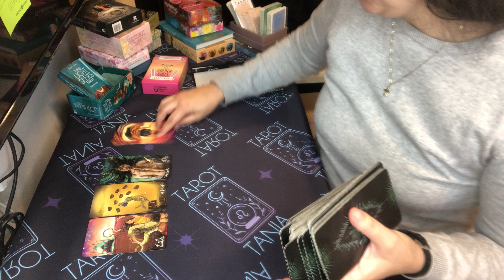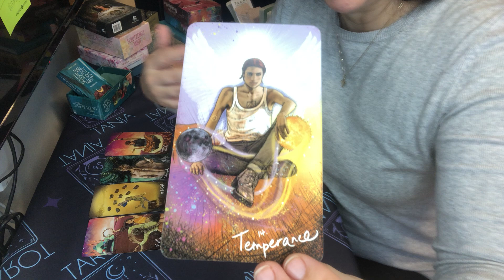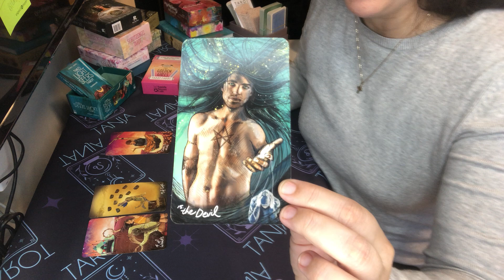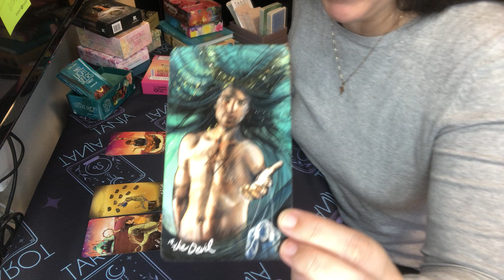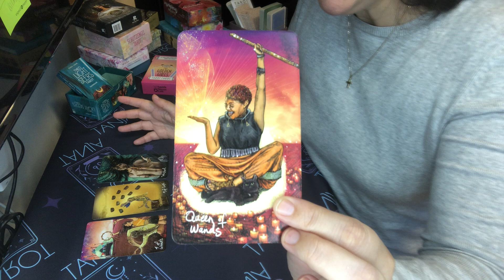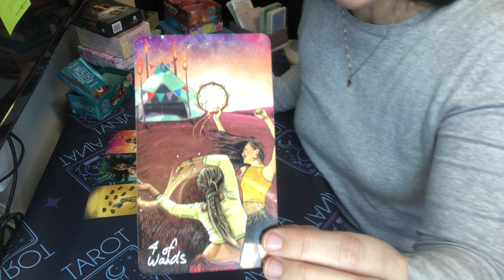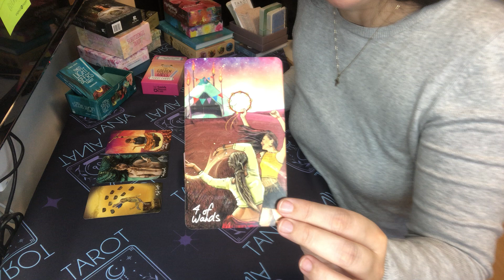FISCHE APRIL 2023 TAROT